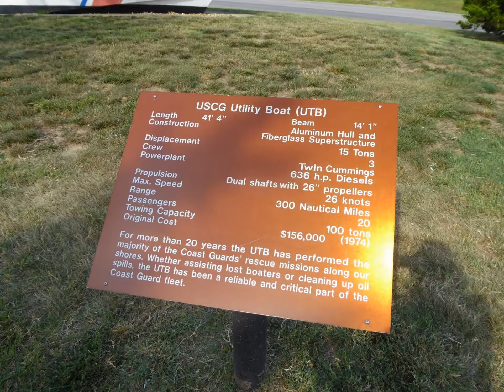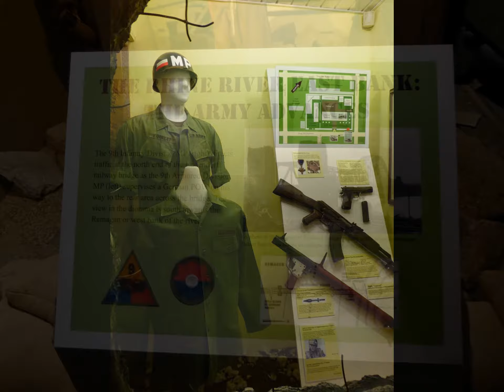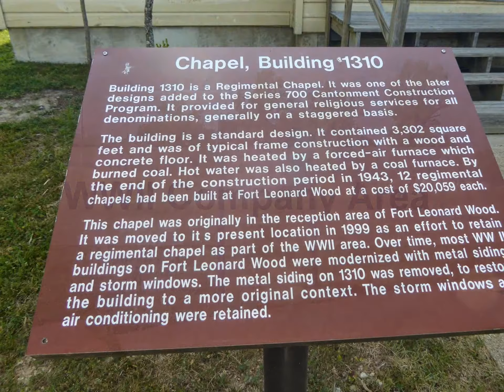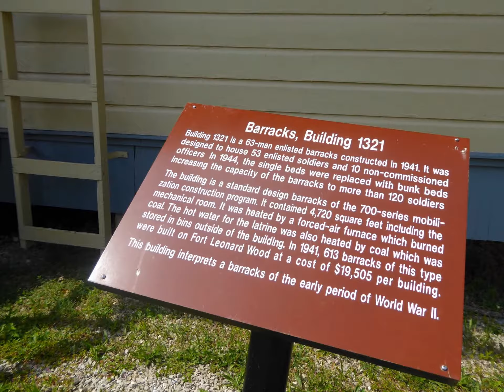The Museums at Fort Leonard Wood Army Base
Fort Leonard Wood Army Base in Pulaski County Missouri